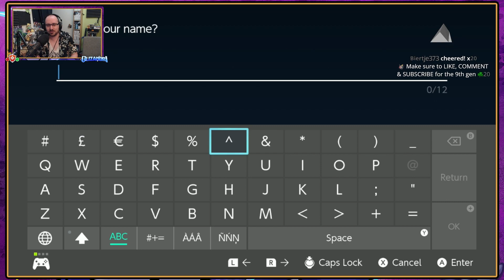Pokémon Violet - A New Adventure Begins! Uva Academy Enrollment & Partner Picking - Episode 1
The vibrant open world of Paldea awaits as we ring in the ninth generation with a Let's Play of Pokémon Violet!
Picking a partner for our new mainline adventure we enroll in Uva Academy and find three stories awaiting, but what will they lead to?

Our story begins as Director Clavell arrives to deliver our enrollment documents, giving us the choice of one of three friends to take with us as we meet the student council president Nemona for our first battle!